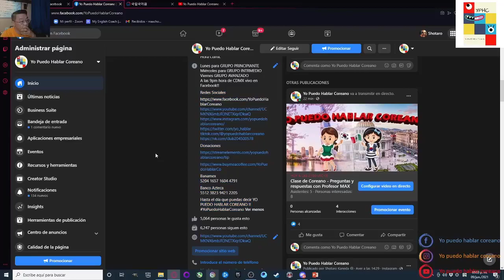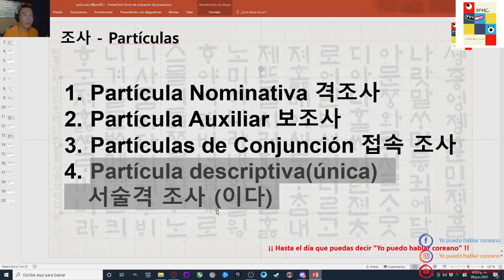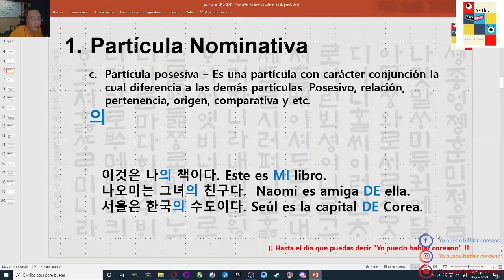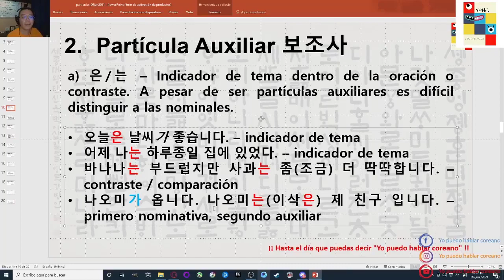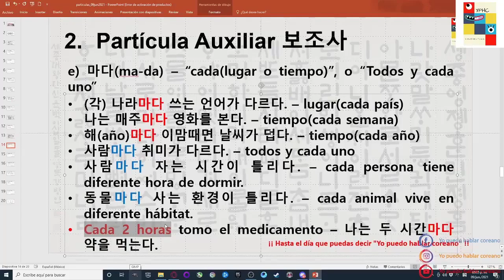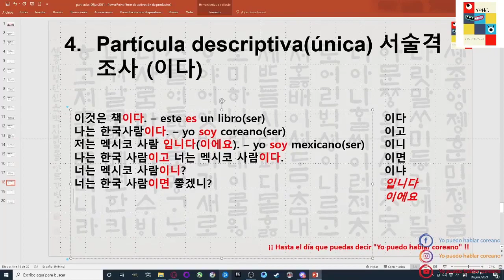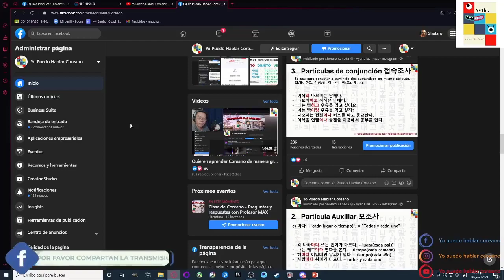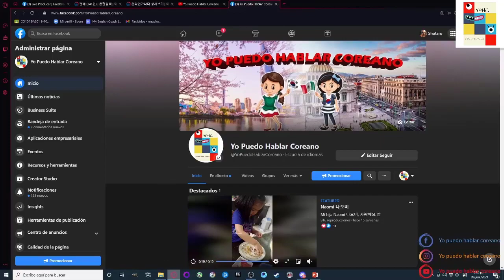Clase de Coreano - Partículas Auxiliares 9 de junio 2021